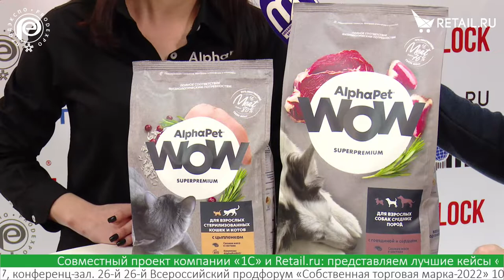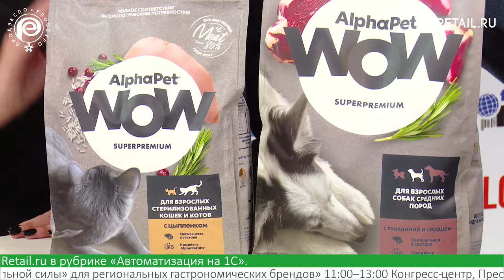Екатерина Платонова - Alphapet на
Екатерина Платонова, Alphapet, о кормах для домашних животных премиум класса с высоким содержанием свежего мяса, произведенных в Московской области